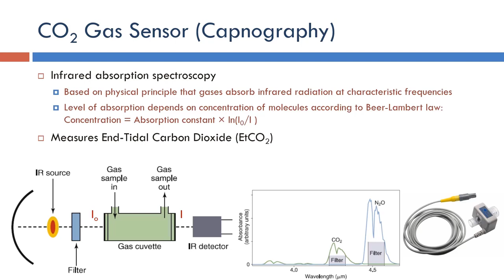Ventilator Carbon Dioxide Gas Sensor and Capnography Arabic Narration